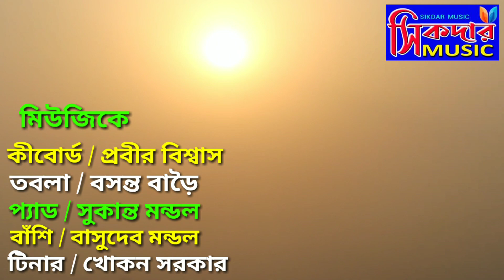রাখাল রাজা গোঠে বসে বাঁশি বাজায়রে।। সুনিল মোদক।। Sunil Modak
গান - রাখাল রাজা গোঠে বসে

শিল্পী সুনিল মোদক

কথা হামিদুল গাইন

শিল্পীর গান ভালো লাগলে আমাদের সঙ্গে থাকুন

খারাপ লাগলে আমাদেরকে তা কমেন্ট করে জানান

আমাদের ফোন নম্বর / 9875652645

Sing Rakhal Raja Gote Bose

Singer Sunil Modak

Sikdar music

sikder music

সিকদার মিউজিক